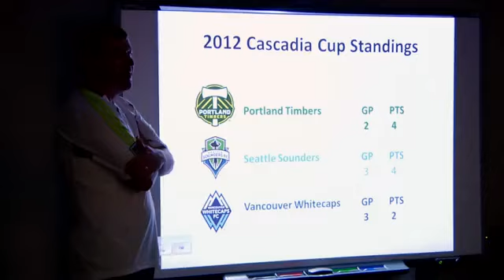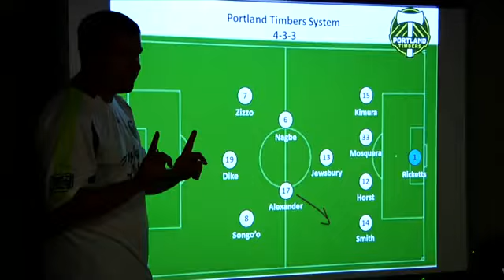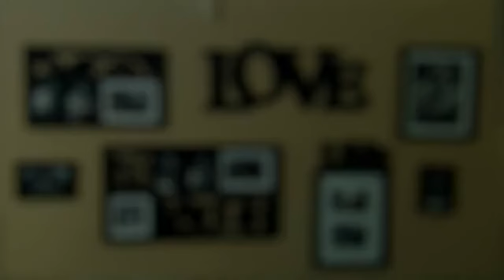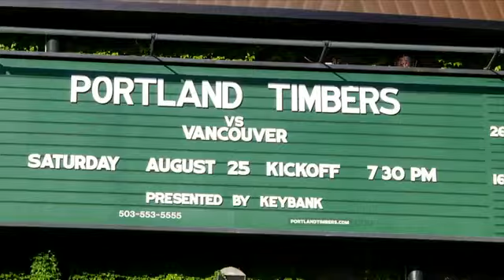MLS 36: Darlington Nagbe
Presented by NBC Sports, MLS: 36 brings you a new insight into the life and preparations of a player for a span of 36 hours before a game.